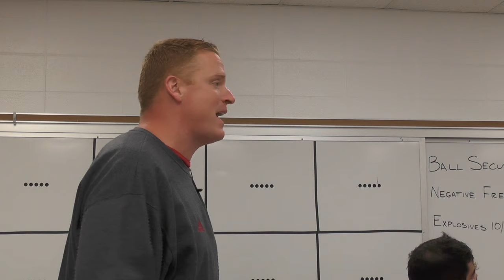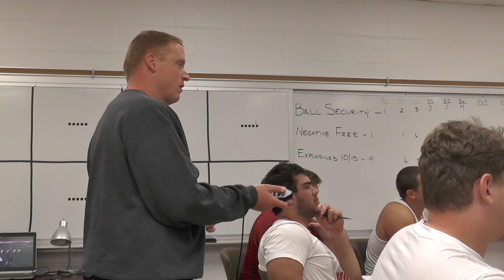Miami Football Camp Insider - Offensive Line